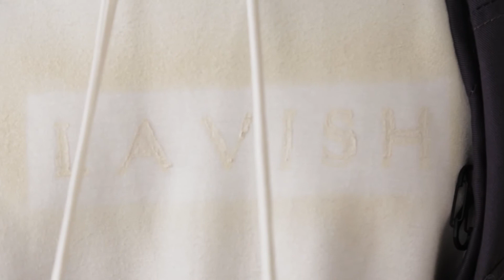DTL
A trailer for DTL newest Collection